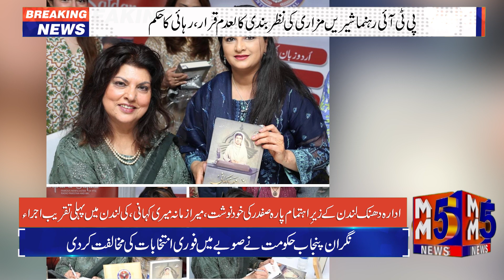MM5 News Bulletin May 22 2023 || Pakistan Headlines || MM5TVNews